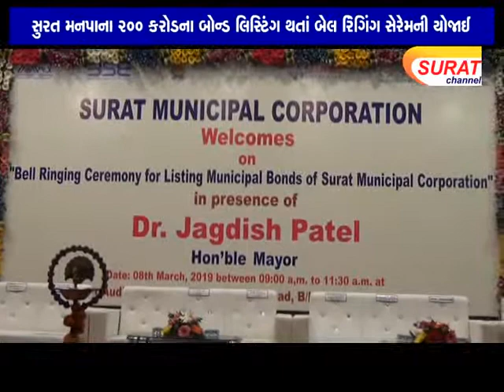સુરત મનપાના ૨૦૦ કરોડના બોન્‍ડ લિસ્‍ટિંગ થતાં બેલ રિંગિંગ સેરેમની યોજાઈ